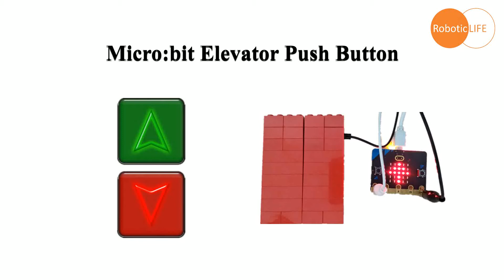micro:bit + Toy - Elevator Push Button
micro bit, BBC microbit, microbit project, STEM, STEM education, makecode, 積木編程, 軟件, software, 自學, demo, toy, playing, Elevator Push Button